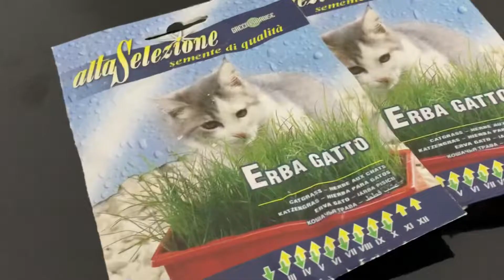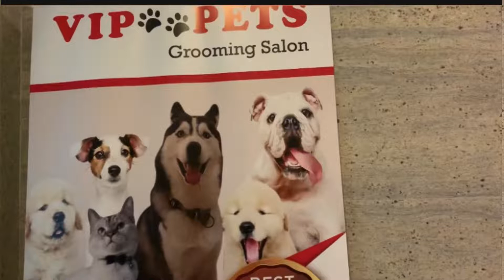Why cats love grass| best and affordable pet salon in Abu Dhabi| VIP pet salon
Our cat mio is a cat lover.